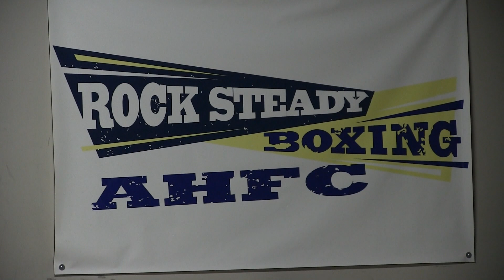A Scent for a Cure